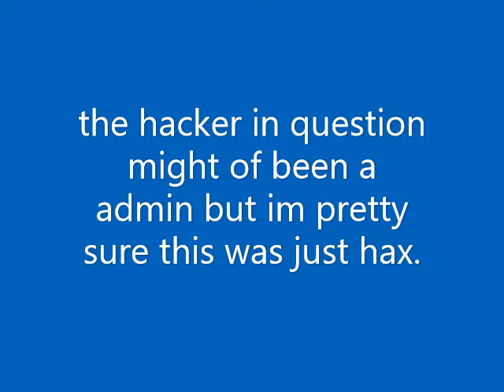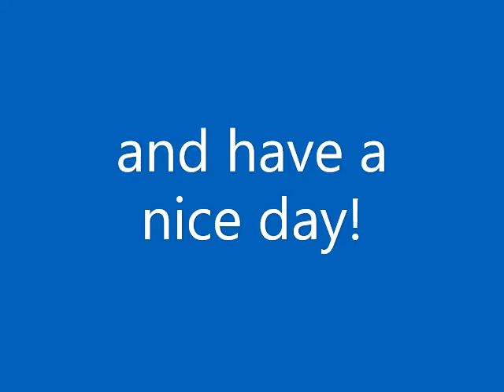robloc 6: HAX?!?!?!?!!!!111!!!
this is not a pog champ moment